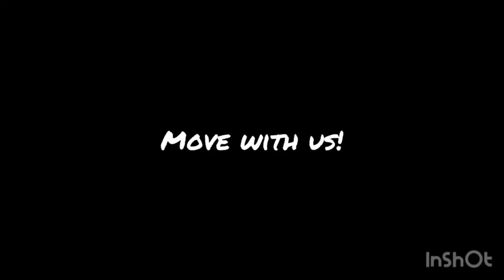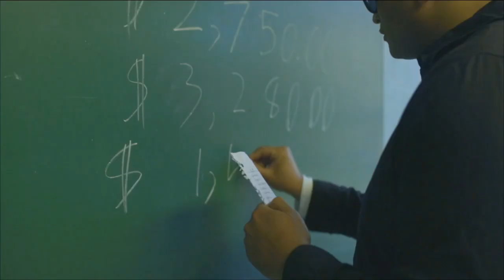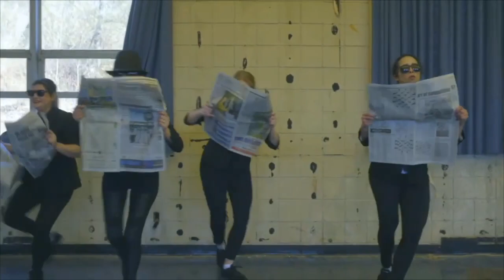Exploring the Arts Around Us - The Art of Contemporary Dance with BaM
Host Monica Merrell talks with Meghan Greenwood, Co-Owner of BaM Choreography on this edition of "Exploring the Arts Around Us" which was recorded in the Peters Township Community Television studio on December 14, 2023.